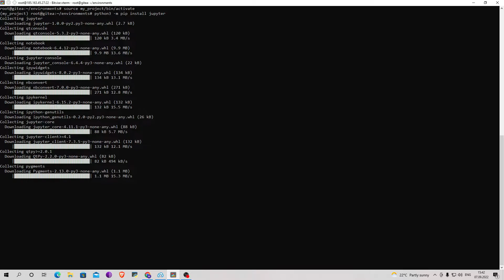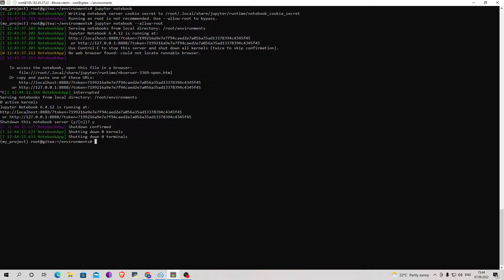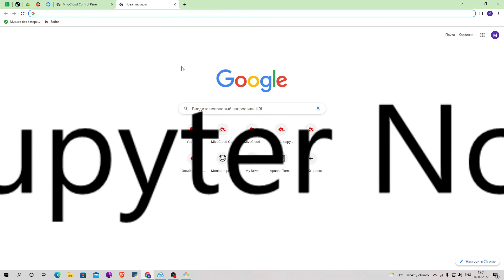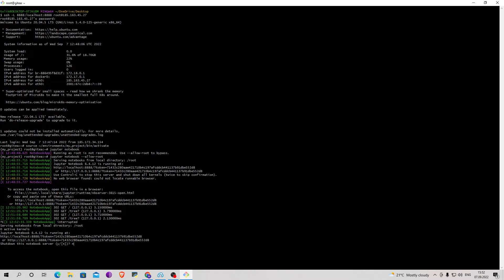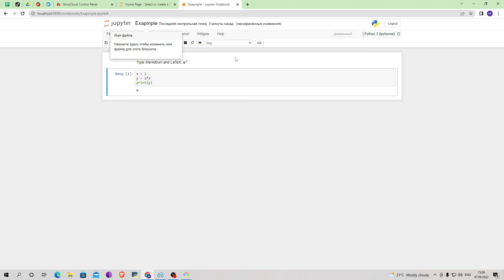How to Install, Run, and Connect to Jupyter Notebook on a Remote Server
Jupyter Notebook is an open-source, interactive web application that allows you to write and run computer code in more than 40 programming languages, including Python, R, Julia, and Scala. A product from Project Jupyter, Jupyter Notebook is useful for iterative coding as it allows you to write a small snippet of code, run it, and return the result.

This article will walk you through how to install and configure the Jupyter Notebook application on an Ubuntu 20.04 web server and how to connect to it from your local computer.

Prerequisites
One Ubuntu 20.04 server instance. This server must have a non-root user with sudo privileges.
Python 3, pip, and the Python venv module installed on the server
Web Browser like Google Chrome, Mozila, Brave

Commands used
source my_project/bin/activate
python3 -m pip install jupyter
jupyter notebook
exit
ssh -L 8888:localhost:8888 your_server_username@your_server_ip
source ~/environments/my_env/bin/activate
jupyter notebook